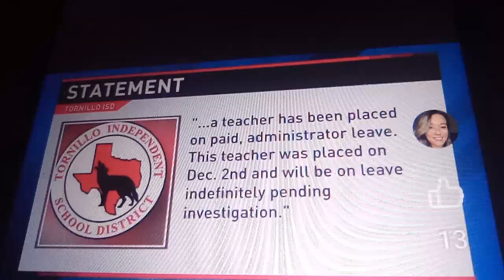Gloria DeLeon KFOX 14 Morning News 12/5/2019